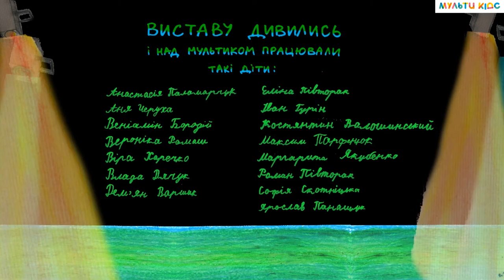Golden Time Talent | 26 Season | Yuliia Pivtorak, "Multi Kids" | GT26-1645-8589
Имя участника или коллектив: Yuliia Pivtorak, art director of the Art animation Studio "Multi Kids"

Страна: Ukraine

Город: Рівне

Название конкурсной работы: "Думи мої, думи ..."

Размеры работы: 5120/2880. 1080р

Материал исполнения: Малюнки до анімаційної роботи виконані різними матеріалами.

Педагог: Юлія Півторак

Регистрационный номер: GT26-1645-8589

Номинация: Мультиплікація

Возрастная категория: колективам

26 Season

Участие в других конкурсах и фестивалях / творческие достижения: Колективно створена робота за мотивами вистави "Думи мої, думи..." Рівненського театру ляльок. Це 2 колективна робота створена у студії.